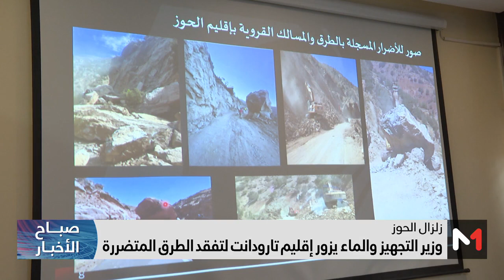وزير التجهيز والماء يزور إقليم تارودانت لتفقد الطرق المتضررة من الزلزال